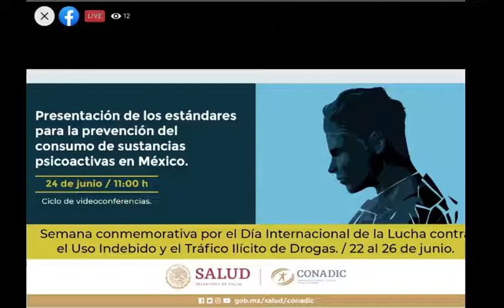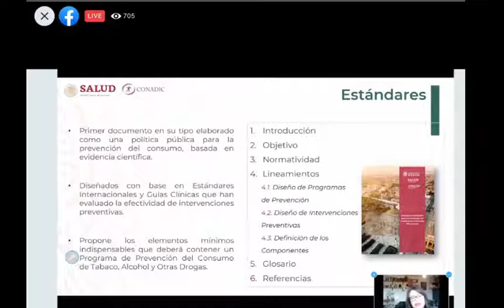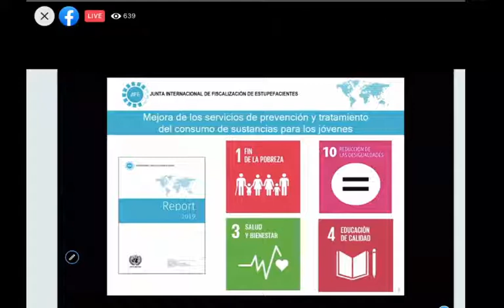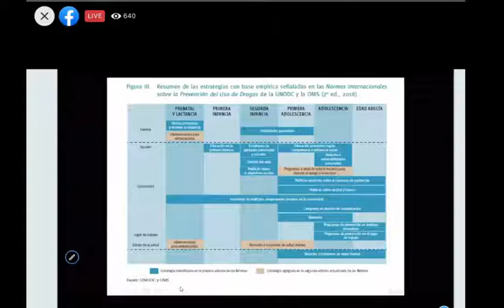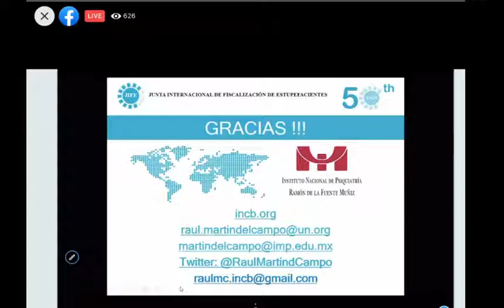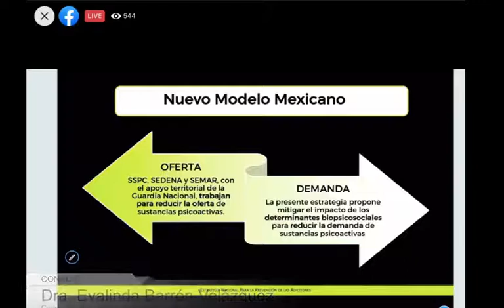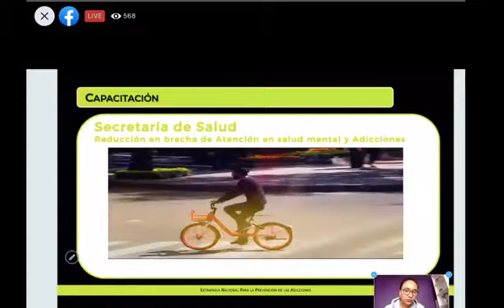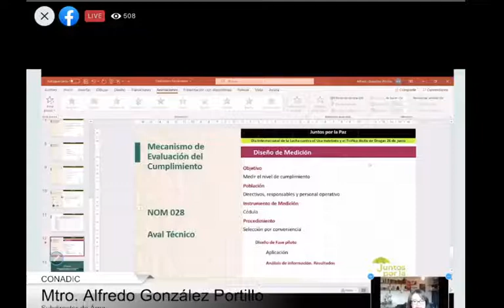Presentación de los estándares para la prevención de sustancias | CuidaTuSaludMental | Juni-24-2020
Presentación de los estándares para la prevención del sustancia psicoactivas en México en marco del Día Internacional de la Lucha contra el Uso Indebido y el Tráfico Ilícito de Drogas